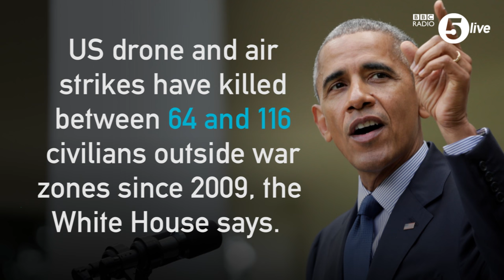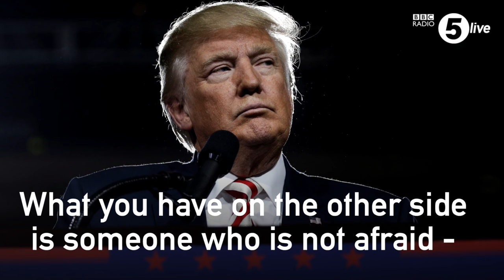Muslim attorney: Why I’m voting for Trump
Web ► bbc.co.uk/5live

A Muslim attorney from Miami says he is voting for Donald Trump because he is “not afraid” to come up with ideas on tackling terrorism – even if they are “bad ideas”.

Republican candidate Trump has previously called for a temporary ban on Muslims from travelling to the US, following the Paris attacks which killed 130 last year. He subsequently said the ban was "just a suggestion".

Yasir Billoo said although he disagreed with Trump’s view, there were “no other ideas being presented” by Democratic candidate Hillary Clinton.

We spoke to Mr Billoo at The Muslim Communities Association of South Florida. It is one of the largest Islamic centers of South Florida, and located in North Miami.

Reporter: Sima Kotecha